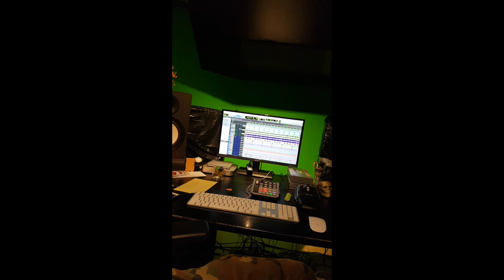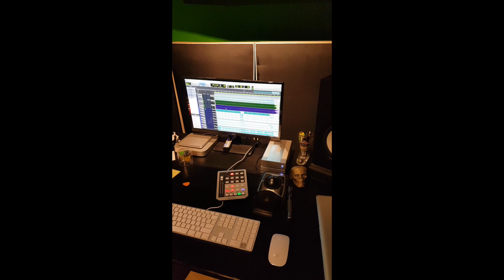Lutharo - Drum Tracking "Wings Of Agony" Ep ( Cale Costello)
Lutharo contacted me to perform drums on their 2020 release "Wings O Agony". Drums for the 5 song EP were recorded in one day including setup at Monolithic Productions in Oshawa Ontario with Tyler Williams. In May of 2019